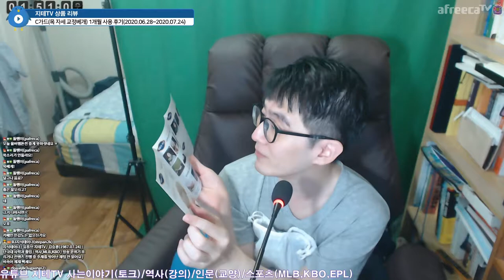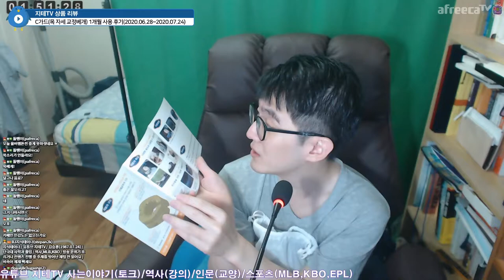고딩 시절부터 👦 목과 👨 어깨가 👴 불편해서 샀던 🏥 C가드 1개월 사용 후기 | 지테TV 상품 리뷰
어느 정도 쓸 만은 한데... 자신의 상태를 제일 확실하게 알 수 있는 방법은 신경외과의 의사양반을 찾아가는 것이...

타임 테이블
0:00 방송 중 언박싱
7:36 1개월 사용 후기